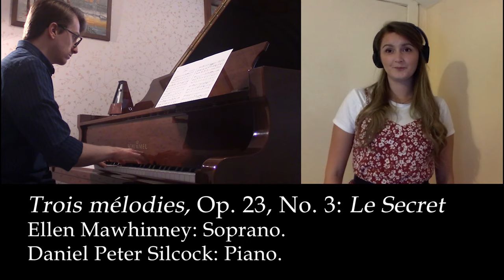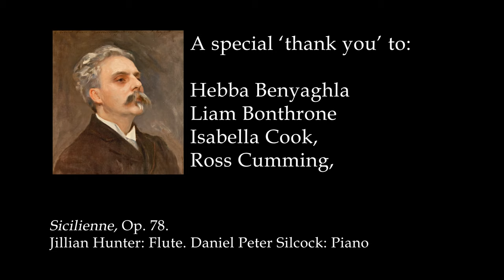Gabriel Fauré 175th Anniversary (At Home) Concert!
We are all delighted to present a short concert celebrating the 175th birthday of Gabriel Fauré!

Programme:
Cantique de Jean Racine, Op. 11. - Virtual Choir.
Mandoline, Op. 58, No. 1: Liam Bonthrone
'Dolly' Suite: II - Mi-a-ou!: with Hebba Benyaghla
Les Berceaux, Op. 23, No. 1: Myrna Tennant
En Sourdine, Op. 58, No. 2
Improvisation, Op. 84, No. 5: Catriona Mairi Mackenzie
Le Secret, Op. 23, No. 3: Ellen Mawhinney
Notre Amour: Op. 23, No. 2: Myrna Tennant
Sicilienne, Op. 78: Jillian Hunter.

With special thanks to all those in the virtual choir: Liam Bonthrone, Isabella Cook, Ross Cumming, Catriona Mairi Mackenzie, Ellen Mawhinney, Amy Strachan, Beth Strachan, Myrna Tennant, Matthew Wilkinson, and Michael Yeoman.